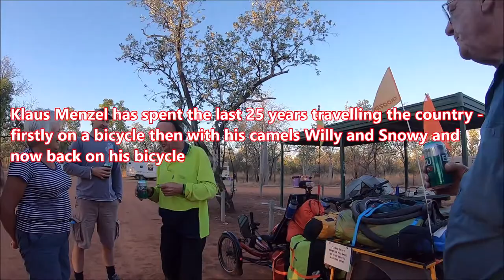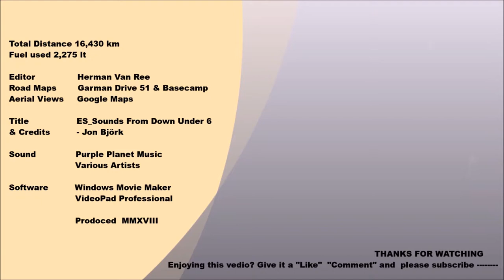EP 016 - Day 17 East Baines River Rest Area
Day 17
We left King River West Rest Area at 9:10am.
And travelled 390 km to East Baines River Rest Area. -- Part 2 of 2